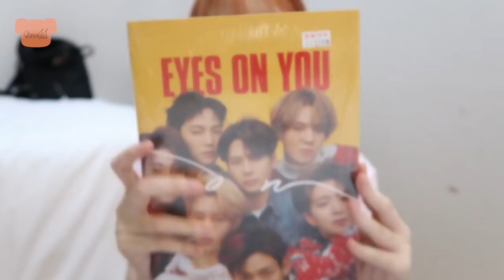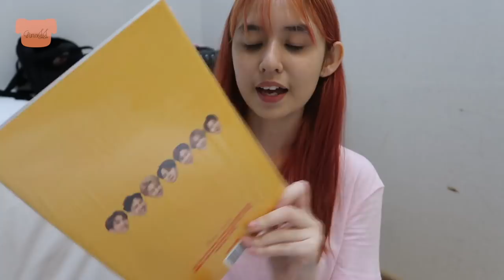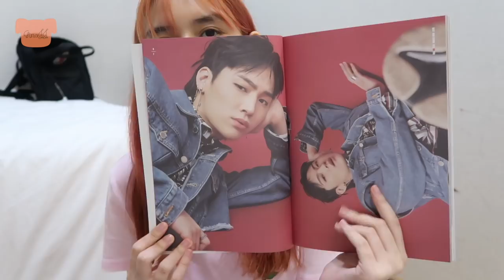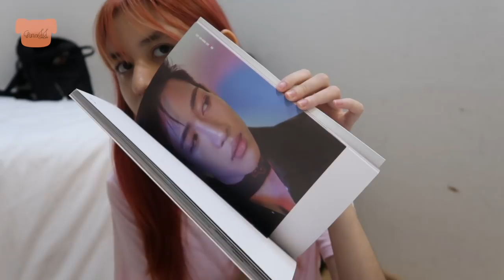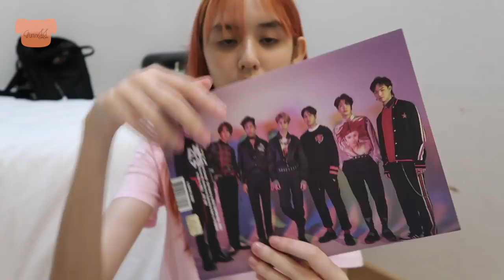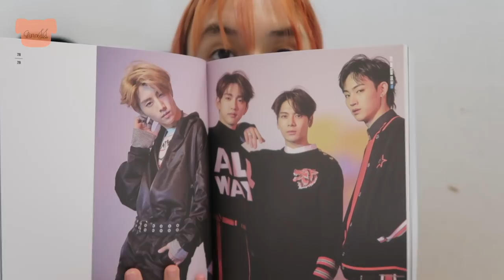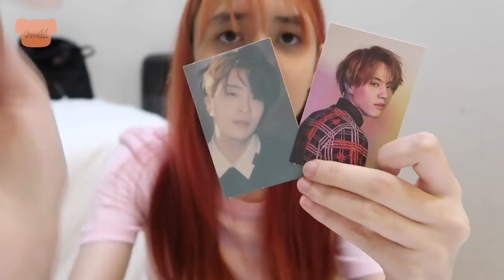แกะบั้ม “ EYES ON YOU “ GOT7 Ver. ON , YOU | เจบีรักเราหรอ?? | Gina JJ 💕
จีว่าพี่มาร์คกับพี่บีรักจีนะ😂 ทุกคนได้การ์ดใครมาแชร์กันในคอมเมนท์ได้เด้อออ😝

ชื่อเล่น : จีน่า  / Gina / 지나
เกิดปี : 2545 / 2002
อยู่ : ประเทศไทย / THAILAND 🇹🇭